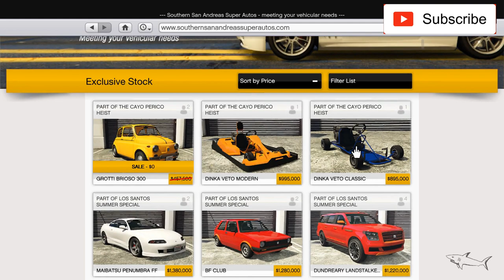Veto Modern Go-Kart Review & Best Customization | GTA Online | Cayo PERICO Heist DLC | NEW VEHICLE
The Dinka Veto Modern is a go-kart featured in Grand Theft Auto Online as part of the continuation of The Cayo Perico Heist update.

The Veto Modern is built on the same basic go-kart tubular steel frame as the Veto Classic but has additional elements for aerodynamic efficiency and collision protection. The seat gains a head-rest which may act as a de facto roll-bar. The front fairing includes a panel over the steering column. The rear wheels are fully enclosed by the rear fairing. A dodgem-style bumper fully encircles the chassis. The engine and controls seem to be identical to the Classic version, with a single-geared engine directly mounted over the rear axle, controlled by laterally mounted throttle and brake pedals.